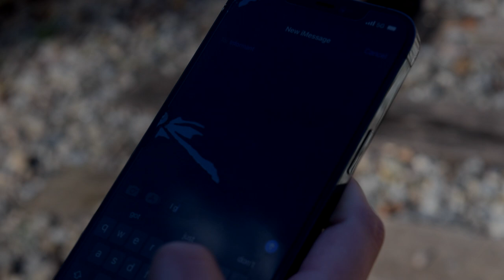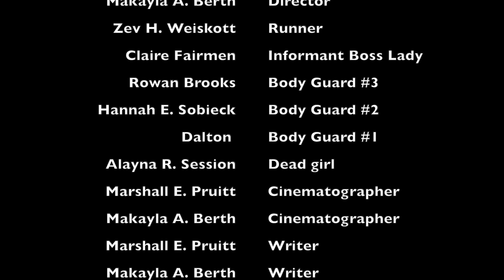Informant (A Action Short Film) - 11/15/2022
First 72-Hour Film Festival w/ Marshall P and Zev W as co-directors. Our genre was Action this year. Great film but definitely not our best. More improvement as the year goes on. Hope you enjoy it!